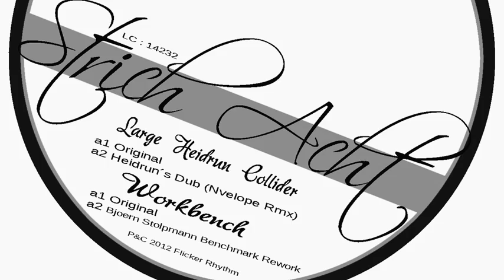Strich Acht - Large Heidrun Collider (Flicker Rhythm)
12" + Digital ... 05th Oct 2012

Accelerating your protons up to 125 beats, STRICH ACHT´s youngest release,"Large Heidrun Collider" spins up from the underground, gains energy and crashes into a deep and funky universe. The Nvelope remix combines a warm dubby techno sound with powerful sub bass and doubled-up claps . The sophisticated sound from Nvelope´s remix is a perfect solution for the main time.

Workbench on the b side rounds off this excellent package with a repetitive haunting synth line, pulsing bassline and thunderous claps. Bjoern Stolpman´s Benchmark Remix push it more to the dubby side once again and make the track more than worthwhile.